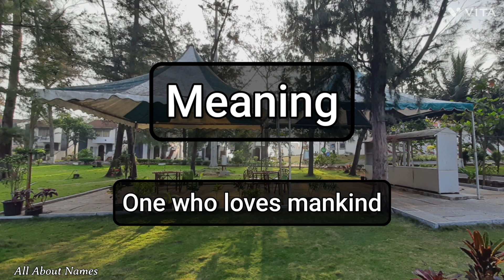Philander - Pronunciation and Meaning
This is how we pronounce the name, Philander.

Gender - Masculine
Meaning - One who loves mankind
Alternate spellings - Filander, Phillander, Fillander

Channel Audience

1. India
2. United States
3. United Kingdom
4. Australia
5. Canada
6. New Zealand

Viewer Benefits

1. Name pronunciations
2. Name meanings
3. Baby name suggestions and ideas